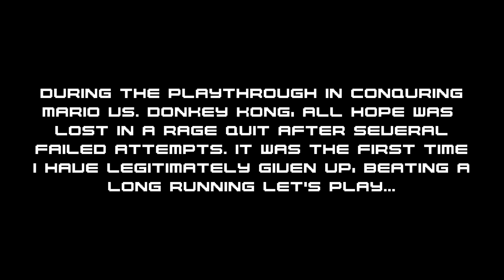Mario Vs. Donkey Kong Pt. 21 | GoldenFox Plays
Following tracks used in this one:
Highlander (The One) by Lost Horizon
Still by Ross Bugden

You're welcome!